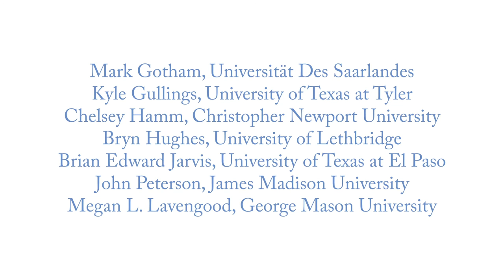Using Open Educational Resources for Inclusive, Flexible, and Innovative Music Theory Pedagogy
Mark Gotham, Universität Des Saarlandes
Kyle Gullings, University of Texas at Tyler
Chelsey Hamm, Christopher Newport University
Bryn Hughes, University of Lethbridge
Brian Edward Jarvis, University of Texas at El Paso

John Peterson, James Madison University
Megan L. Lavengood, George Mason University

An introduction to the alternative format, special session for the 2020 meeting of the Society for Music Theory